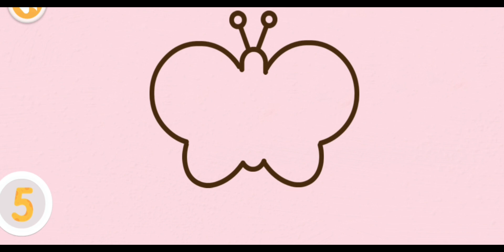Học Đếm Số Cùng Bé | Nhật Ký Thói Quen